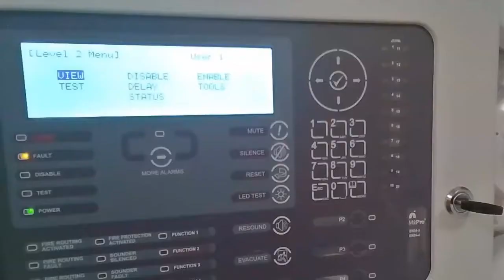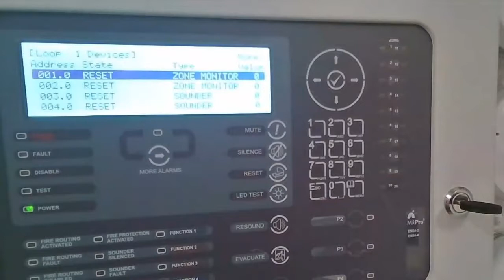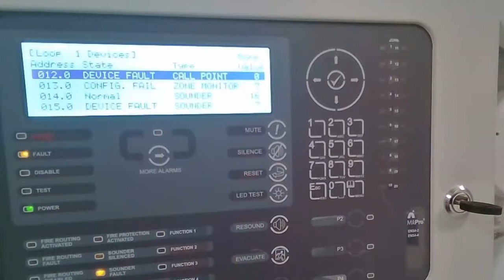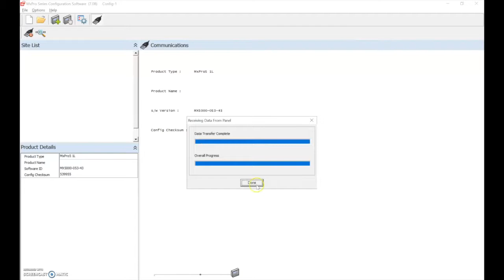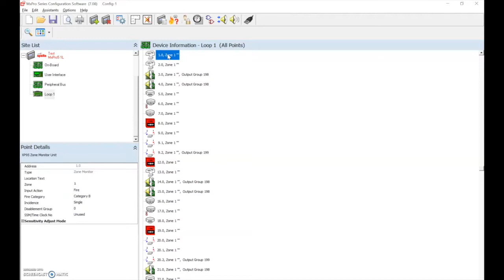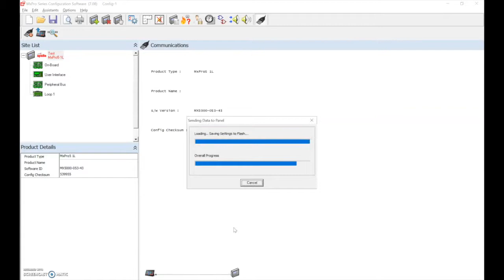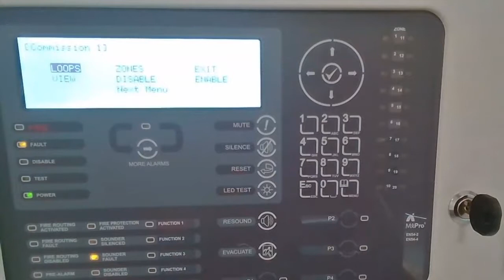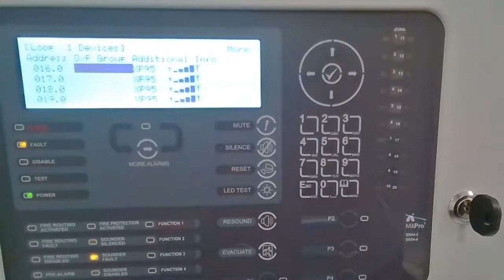Advanced Fire - EMS Device Configuration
How to configure EMS devices on the MXPro 5panel.